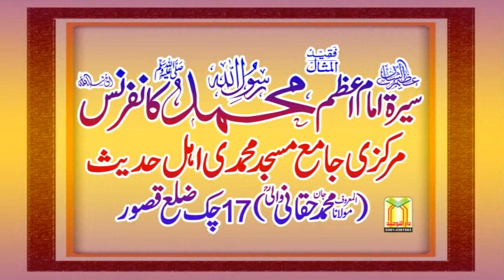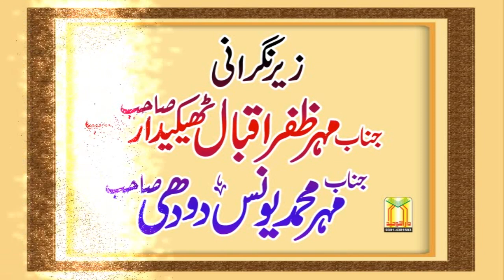دوبیٹیاں پالیاں جس نے پاک نبیﷺفرماءگیا / اشعارحافظ عبدالروف یزدانی صاحب | Hafiz Abdul Rauf Yazdani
دو بیٹیاں پالیاں جس نے پاک نبیﷺفرماءگیا / اشعارحافظ عبدالروف یزدانی صاحب
Molana Hafiz Abdul Rauf Yazdani